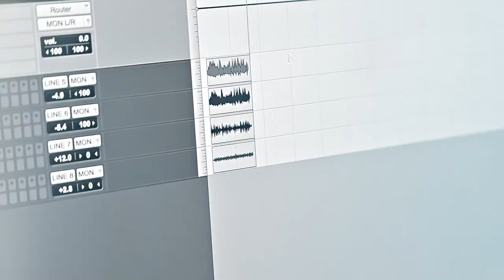Tú pa mí - Karamelo Santo ft Marcelo Mastroiani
Canción Original de Karamelo Santo "Tu pa mí"
en colaboración con Marcelo Mastroiani.

Filmado en los estudios Kangrejoz Records, por AVI Music Argentina.

Grabado, mezclado y masterizado por Goy Karamelo Kangrejoz Records.

TodoEsPosible hashtag oficial de esta gran historia.